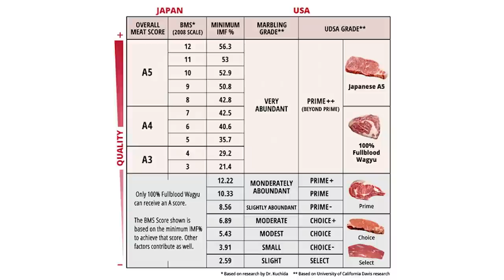1753: What to Do on Active Rest Days, the Healthiest Choice of Alcohol & More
00:00 MAPS Performance + Aesthetic Giveaway
01:15 Mind Pump Fit Tip: Do you want a more youthful hormone profile? Tell your body to build muscle.
10:21 Mind Pump reaches a milestone with their recent trip to Florida.
23:50 The story behind Adam's dirty banana drink.
28:24 Sal shares the latest “father/daughter” adventure day.
32:15 Is Sal off Instagram for good?!
35:05 Mind Pump’s favorite Super Bowl commercials.
40:30 The latest on Sal’s product creation with Organifi.
42:30 Creatine, the next BIG health & wellness longevity supplement.
44:09 Was this the most expensive Super Bowl ever?!
40:29 Defining the laws of physics with the latest advancements in nuclear fusion.
55:00 How Caldera Lab’s face serum can help reduce inflammation.
57:21 Liquid Death makes an appearance during the Super Bowl.

59:21 Quah question #1 - What are the best things to do when taking an active rest day?
1:09:11 Quah question #2 - Is there a way to grow the shoulders and back without the traps getting too big?
1:14:04 Quah question #3 - What’s the best way to attract someone into fitness when they seemingly don’t care?
1:17:08 Quah question #4 - What’s the “healthiest” choice for alcohol?

How will we feed the next billion? - Tony Robbins

2022 Super Bowl sets new record as average fan spend hits US$167.37

Scientists create sun on Earth with nuclear fusion – then holds it for 5 seconds

E67: Revisiting Rogan, Canadian truckers' protest, fusion breakthrough, $MSFT's savvy move & more

Judas Priest’s “Breaking the Law” Soundtracks Liquid Death Super Bowl Commercial: Watch

Why Can’t I Feel the Right Muscles Working? - Mind Pump Blog

Mind Pump 1712: How To Get A Friend Or Family Member Started With Resistance Training

People Mentioned